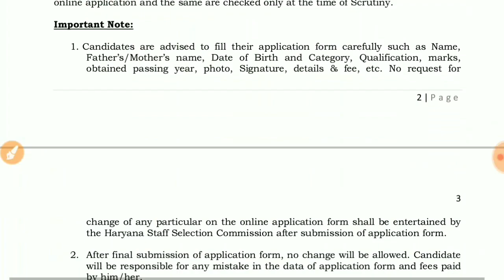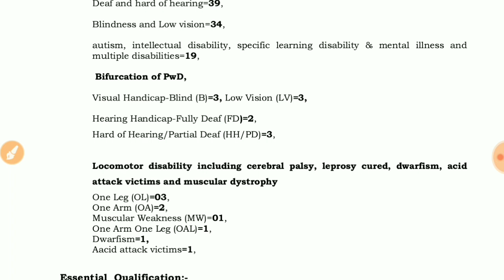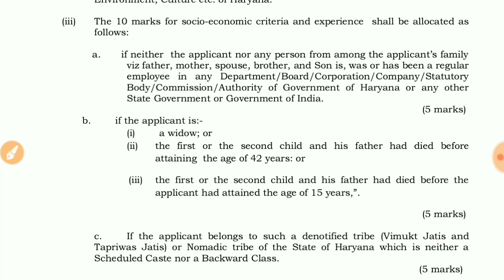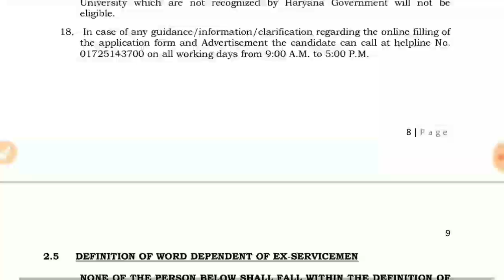HSSC Clerk Recruitment 2019 | Official Notification Out | Complete Detail inside video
Inside This Video : In this video I tell about complete detail.about hssc clerk bharti 2019. Hope you like it . Please watch till end.

Learn With Us Via Unacademy Follow Now for Exclusive free Lessons